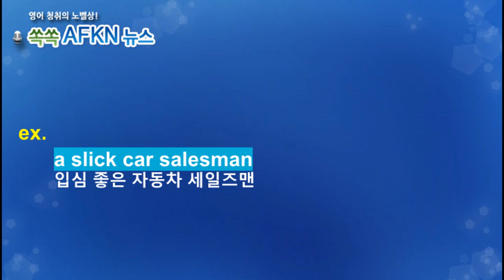[영어뉴스청취] 하루 한 단어 - slick